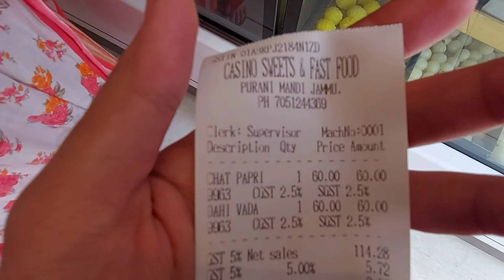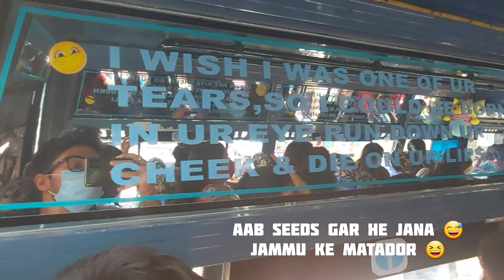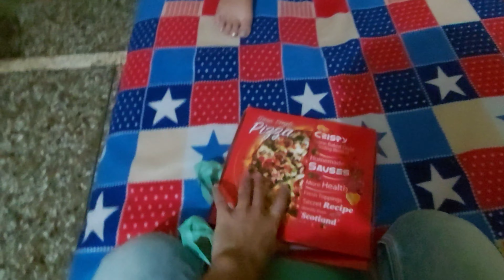Jammu vlog ❤️ | Jammu and kashmir | Hanuman Ji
Hii guys
I am new to Vlogging nd learning things please support and share .
Please give your feedbacks and what you like and dislikes
Sorry for the slow voice in vedio 😅
Music what i used
1. Song: LiQWYD - Smile
2. Song: LiQWYD -